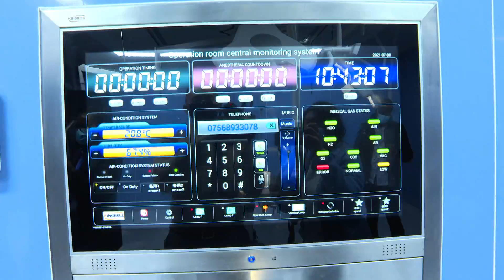Is Nairobi a time ticking bomb? Covid-19 Delta variant detected in large numbers.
Kenya's capital Nairobi is likely to experience a surge of the Corona Virus infections, following reports of an increase in cases of the Covid-19 delta variant at various hospitals in the city. At the moment, not only Nairobi residents but Kenyans, in general, are increasingly being warned against ignoring protocols put in place to protect themselves from covid-19 infections.